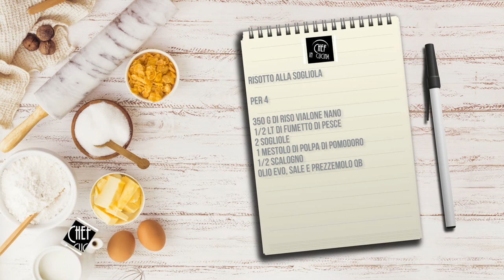Chef in Cucina - Risotto alla sogliola